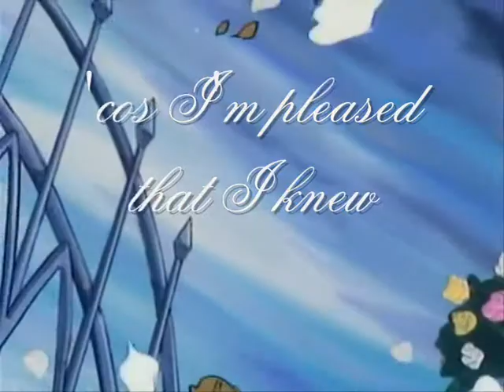Candy-Candy Music Video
Candy / Anthony. Music: Josh & Helena - New Moon (OST Mew Moon)